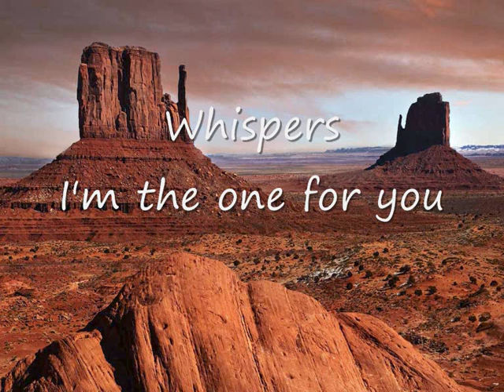The Whispers - I'm the one for you.wmv